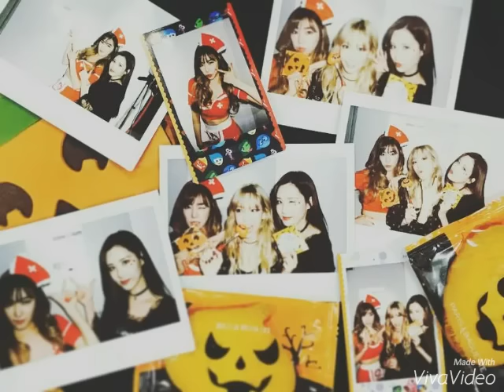Jung Yong-Hwa ♥ Seohyun (SNSD) - Talk Talk